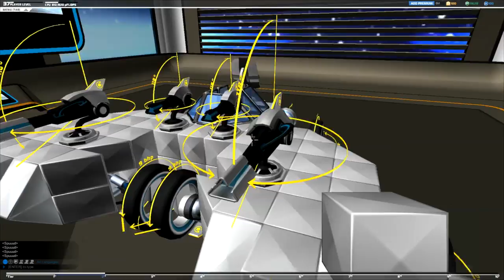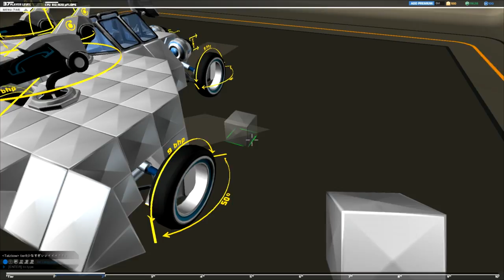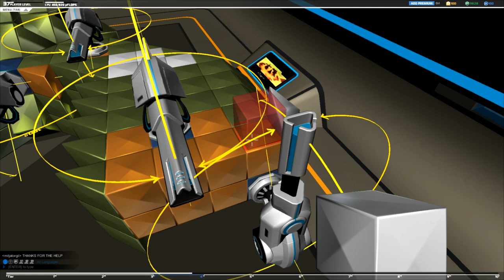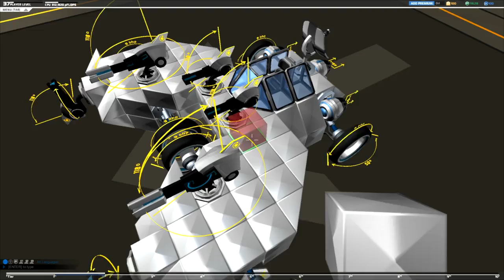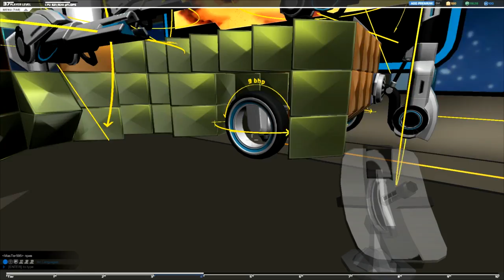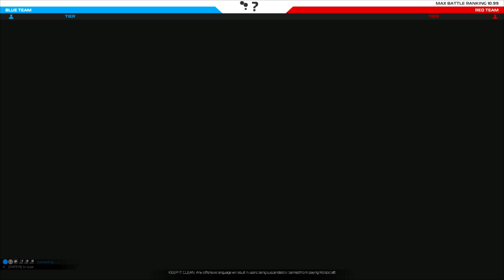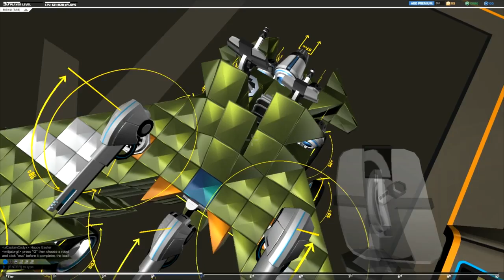Robocraft - Építs, Vezess, Harcolj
Az utolsó 5 másodperc képvilága hiányzik, kösz Sony Vegas. Külön feltöltöttem ide pár screenshot kíséretében korábbi járműveimről